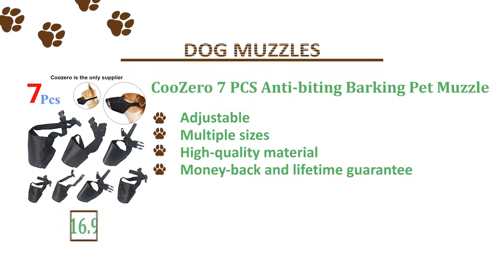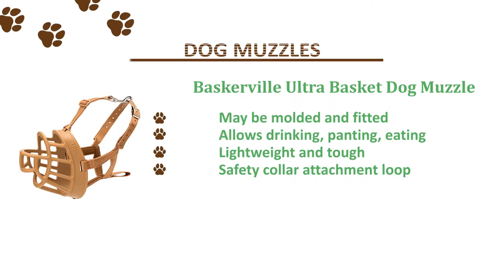Top Best Dog Muzzles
The Company of Animals Baskerville Ultra Basket Dog Muzzle

Four Paws Quick Fit Dog Muzzle

JYHY Short Snout Dog Muzzles

Lepark Nylon Dog Muzzle for Small, Medium, Large Dogs

CooZero 7 PCS Anti-biting Barking Pet Muzzle

GoodBoy Gentle Muzzle Guard

Petburg Nose Strap Dog Muzzle

WORDERFUL Ant-Bite Duck Muzzle

CollarDirect Adjustable Dog Muzzle

Kurgo Snout About Strap Dog Head Collar Muzzle

Dog muzzles give people the wrong impression. Once we think about a muzzle, the mind jump right to the inhumane control over creatures. However, if used correctly, they be the useful assistance to train and safeguard your dog and much more.

Still, there is a periodic dog parent asking if muzzles are cruel, and shake their heads at proprietors with them. You now become more effective informed, we’ll placed on the information and demonstrate through factors to consider when selecting one.

Factors to consider When Choosing your pet Muzzle?

Type

As you can see, there are numerous kinds of muzzles available. Let’s make muzzle in short-snouted dogs in the equation first. On their own account, they have only a choice of muzzles in short dogs or possibly a breed specific one.

Basket/Soft muzzle - The basket muzzle is a that's created as being a basket. They are usually produced using plastic, wire, or occurrences where appear like leather, nylon or mesh straps (soft muzzle). These muzzles appear like a container and supply your pooch enough ventilation to breathe and drink properly while not to bite. You'll more often see bigger dogs while using wire type muzzle and smaller sized sized ones with plastic baskets.

Sleep or Wrap - These muzzle styles cover orally and canopy the snout to limit movement. With such two, your pooch might have significantly less freedom of mobility. Because it’s more restricting, we don’t suggest letting your pet placed on these for prolonged intervals.

Size

Be sure that you buy the best size.

For length - Measure for a calculating tape for the tip from the canine’s nose and run it using their snout completely close to half inch using their eyes.

For circumference - Measure the foot of the snout. For just about any comfortable fit, allow someone-1 / 2 inch roughly of more room.

Easily Adjustable

Dog muzzles with straps for your length and Velcro or straps for your width will facilitate the calculating process greatly.

Are Dog Muzzles Cruel? Can They Hurt My Dog?

If used correctly, dog muzzles aren't cruel and won’t hurt your dog. Avoid using muzzles for prolonged periods. They hinder fundamental functions like consuming, eating and panting. In the event you restrict your dog readily available fundamental needs, then it'll be cruel.

A muzzle is not a extended-term solution. It does not replace training and behavior control. It shouldn’t be part of a type of punishment, and will also not address the problem and may eventually provide your pet some form of Publish traumatic stress disorder.

The best way to Determine whether My Dog Needs a Muzzle?

You must do in situation your pet is hurt. Due to their nature, dogs get aggressive after they sense danger. If they are in severe discomfort or extreme fear, they'll lash out. A muzzle is useful in this particular scenario.

In situation your pet has past behavior issues, simply once, we advise employing a muzzle. You won't want to become accountable for injuries your dog causes it won't finish well for both you and your nearest friend.

Some dogs love every day within the groomers. If you are not one of the lucky parents, your dog may become aggressive and hurt the groomer, so a muzzle can be a victorious one.

As pointed out above before, certain countries and/or urban centers may have legislation, which requires certain breeds that are considered dangerous to use muzzles in public areas.

best dog muzzle for barking
dog muzzles that allow drinking
best dog muzzle to prevent eating
alternative to muzzle for dog
baskerville muzzle
dog muzzle for grooming
gentle muzzle guard for dogs
basket muzzle